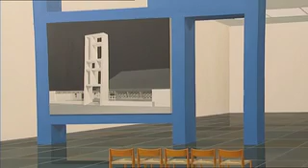Sammlung Marta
Roland Nachtigäller, Künstlerischer Direktor vom Museum Marta Herford, führt durch die Ausstellung "Hellwach gegenwärtig - Ausblicke auf die Sammlung Marta" die vom 18. Juli -- 13. September 2009 zu sehen war.